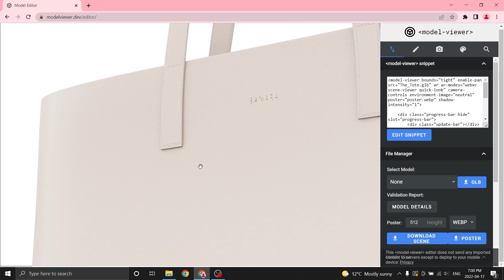The Tote By Samara | Interactive Product Presentation in 3d | AR and VR Compatible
This interactive product presentation can be easily integrated into any website. Customers can access realistic 3d products from any device with any modern web browser without requiring high-end computers. Anyone can visualize the products in real life on your table or any surface with a mobile phone using AR.

Original Product Link in comments.
Modeling and Unwrapping - Autodesk Maya
Texturing - Adobe Substance Painter